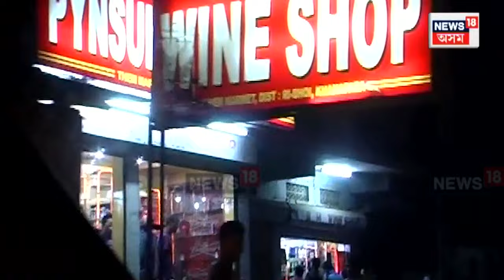Parimal Suklabaidya News | মন্ত্ৰিত্ব গ’লেও সুৰাৰ বিৰোধিতা পৰিমল শুক্লবৈদ্যৰ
Parimal Suklabaidya News |  মদৰ বিৰুদ্ধে ৰাজহুৱাকৈ জেহাদ ঘোষণা আবকাৰী মন্ত্ৰীৰ
মন্ত্ৰিত্ব গ’লেও সুৰাৰ বিৰোধিতা পৰিমল শুক্লবৈদ্যৰ
ৰাইজক মদ খোৱা বাদ দিবলৈ আহ্বান আবকাৰী মন্ত্ৰীৰ
ৰঙিয়াত মদৰ বিৰুদ্ধে আবকাৰী মন্ত্ৰীৰ তাৎপৰ্যপূৰ্ণ মন্তব্য
পথ দুৰ্ঘটনাত মৃত্যু হোৱা লোকৰ স্মৃতি দিৱসত মন্ত্ৰী শুক্লবৈদ্য